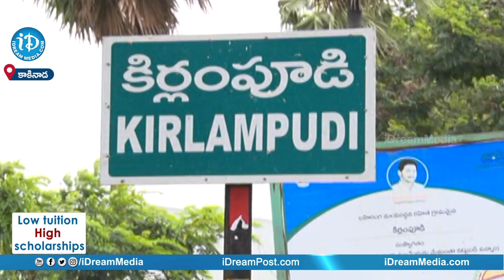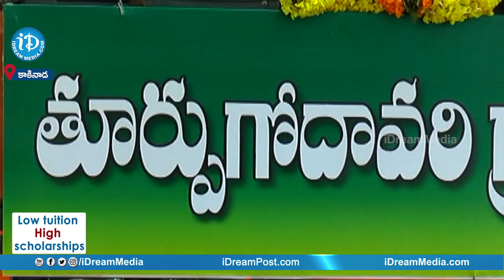రాజకీయాల నుంచి తప్పుకునేది లేదు..ముద్రగ‌డ బ‌హిరంగ లేఖ‌ || Mudragada Padmanabham || iDream